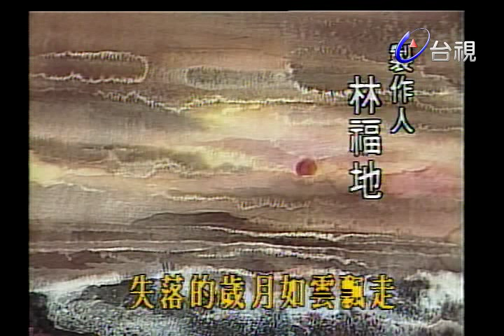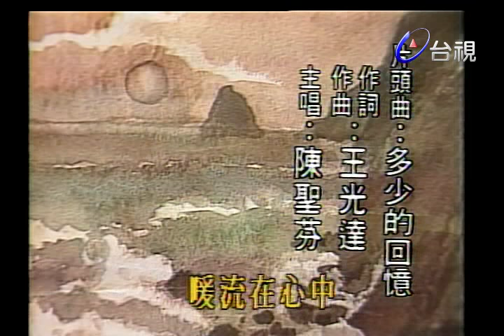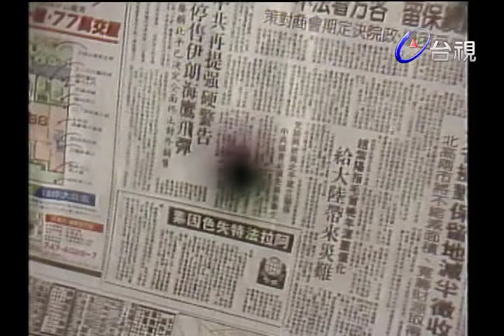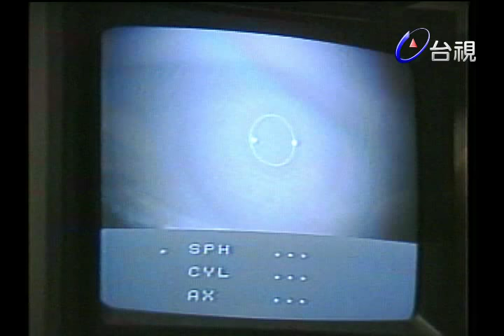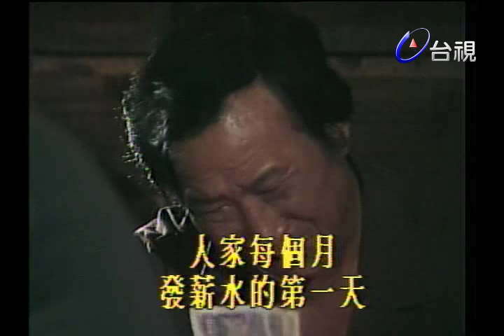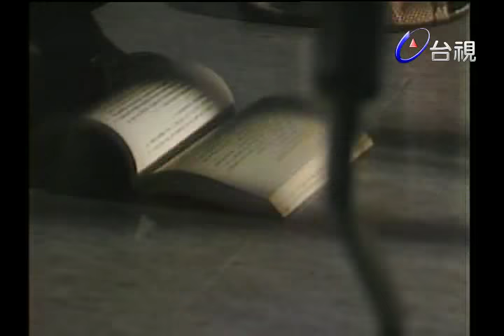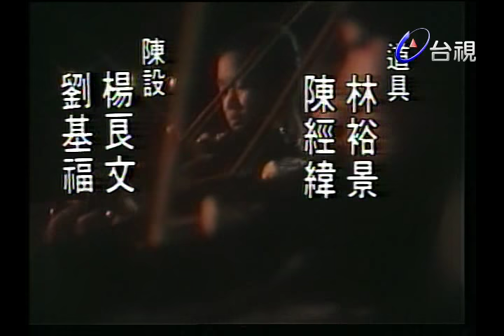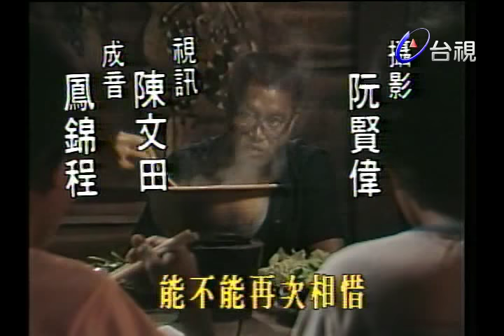勇者的奮鬥 第 30 集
當李文川由朴子東中來到秀林鄉深山的泰雅部落主持新成立的分校時，那種苦境，真是難以形容。他不但無法為自己尋得一處安適的住所，及一日三餐的飽食，還要為前來分校任教的老師們，解決交通和食宿的問題。當然，以山上僅有的條件，人為的努力，充其量也只能做到「將就」的地步。於是，李文川不得不一邊安撫老師，一邊督導校務，但漫無頭緒的行政工作，弄得他校長兼打鐘，大小事情，一手包辦，真是狼狽極了。然而李文川就是有那麼一股子傻勁，他毫無怨言地一天一天挺下去，雖然開學只來了三個學生，教了半個月，又多了一個學生，過了一個月，才在他的努力奔走之下，勉強來了十幾個人，湊成了一個「班級」。班級雖小，問題卻多，李文川先後為班上學生美英、青哲、仁木解決了家庭困難，並為學童加強身心輔導和課外補習，使他們落後的功課，慢慢趕上進度。由於解決這幾個學生的問題，李文川先後和美英的母親、學校的蘇老師、以及工廠老闆發生一些意見紛歧，但很快就獲得溝通和諒解。倒是感情的問題，比較令人頭痛，阿金陪他吃苦，是她心甘情願的，但是這對李文川而言，也是一種壓力，他變成對她有說不出的歉疚，這份歉疚的積壓，使他感到窒息難安。...

但他因耽誤自己眼疾的治療，終於因為視網膜的剝落，在動過幾次手術之後，成了雙眼盲瞎的殘障者。也因此失去了教職工作。雖然他在為培養國家幼苗在盡一己之力，然而他自己在現實殘酷的世界裡，一步一步走向黑暗孤獨的世界。苦苦戀愛著他的阿金，不顧他反對，堅持嫁給他，並許下誓願，終身陪伴他，以自己的眼睛去代替文川想看的一切，一直到文川掙扎、奮鬥度過漫長的黑暗時期，重新站起來為止。

演員:鄧美芳 梁燕民 陳震雷 阿匹婆 丁仲 王詩媛 朱定遠 呂盈瑩 宋逸民 李聖潔 況明潔 珮珮 梅芳 雷鳴 劉濟民 蔡岳勳 錢幽蘭 謝祖武 灣灣 王孫
導演：林福地